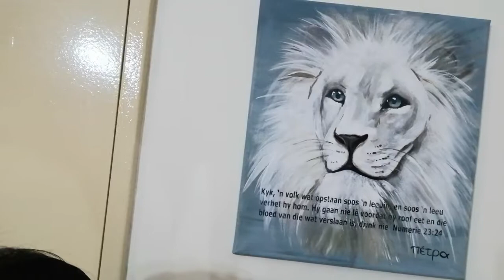Prophets of Change ⁉️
My new season is here. 🎊🎉

"The White Lion" -
"Numbers 23:24" ‼️⁉️

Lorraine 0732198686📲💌